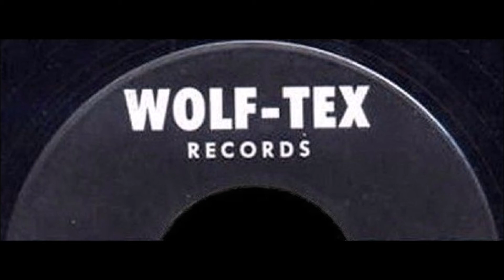Unknown Singer - How Much Do You Miss Me (Demo - Harold Montgomery)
This is probley the original version of the song poem wich would become an Rockabilly bomb by Harold Montgomery.